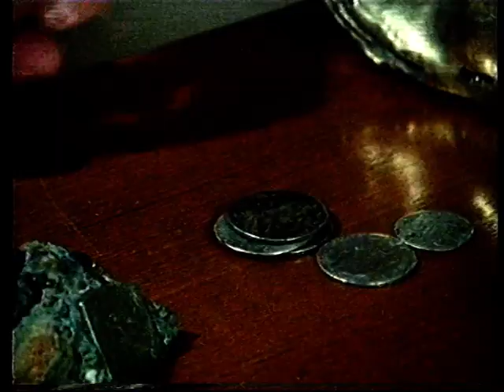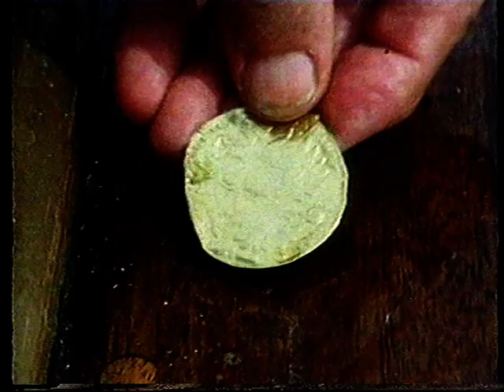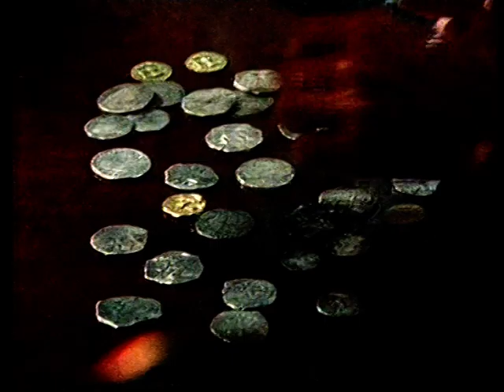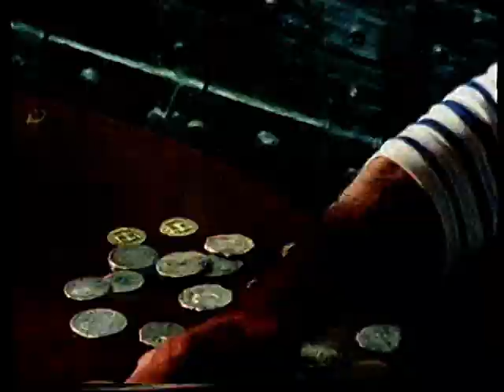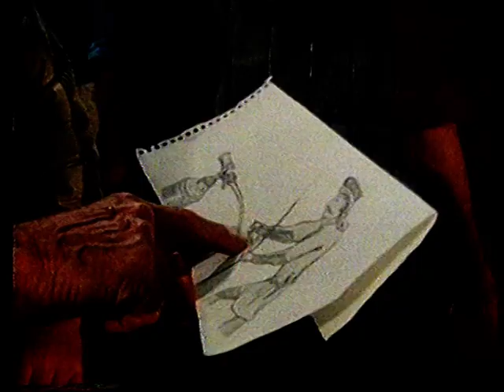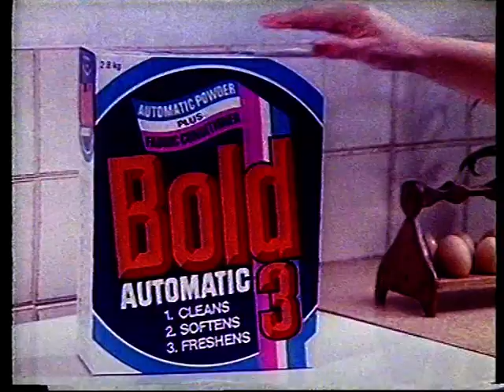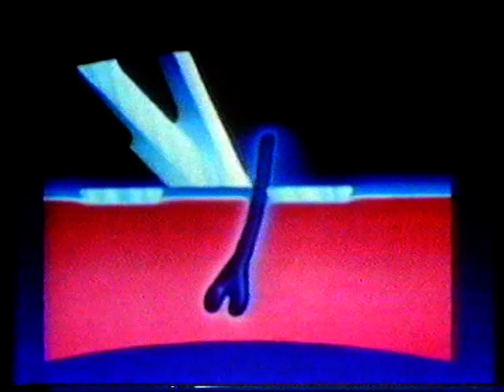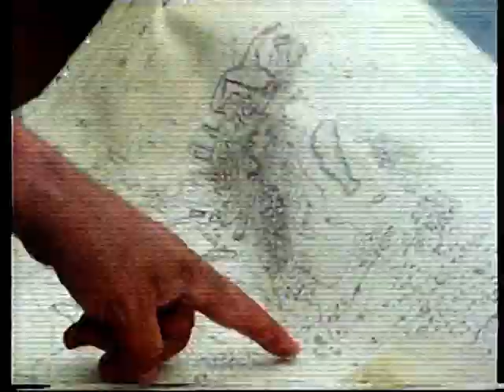Once in a Lifetime - The Sea Always Wins.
One in a series of six documentaries about the people and places of West Cornwall. Made in 1982 by Yorkshire TV and directed by Barry Cockcroft.

It features Roland Morris - a well known local diver and 'character' from Penzance. Described as a 20th centurty 'buccaneer', it details his clashes with the National Trust and the 'treasure' ship he located at 'Dollar Cove' on the Lizard Peninsula.

Transferred from a Betamax tape  recorded 14/12/82. At the time the recorded quality was the best you could hope for with domestic recording equipment